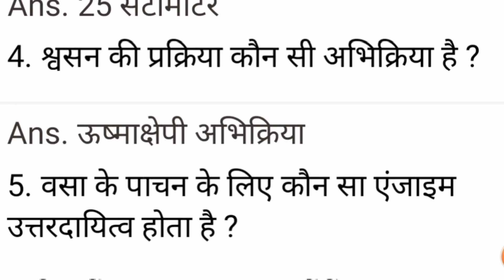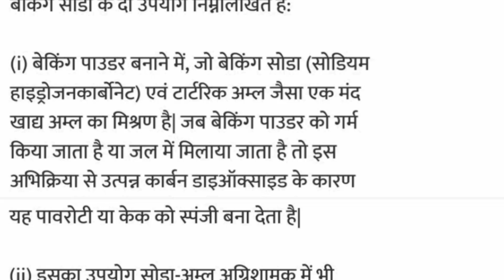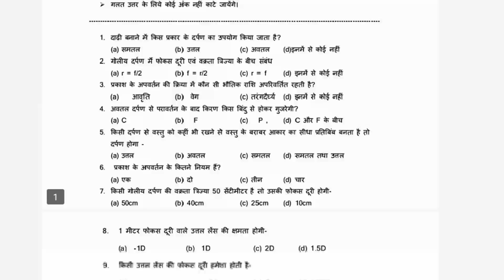जैक बोर्ड- मॉडल पेपर जारी ll 8वीं से 12वीं तक का मॉडल पेपर जारी ll Jac board Term 1 Model Paper 2023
Math
Science
Social Science
English
Hindi

Class 10 के लिए Concept के साथ Board Exam पार

Class 10 के लिए पूरी तैयारी

Basic education
Basic Concept के साथ Board Exam
all math essay

all Subject basic Concept के साथ clear

all video Board Exam ke liye